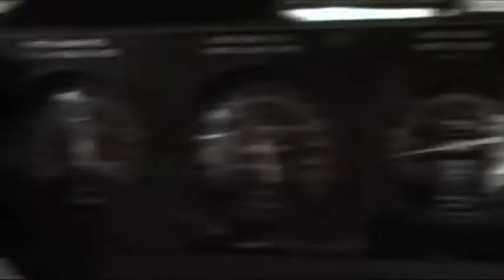leave my wife.mp4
Louis (Prince David Osei) is an Environmental and Climate Researcher who loves and adores his wife Olivia (Selma Mumuni). Silvanus (Scott Roberts) shares a unique love story with his wife Trina (Chinwe Isaac), who is also an Environmental and Climate Researcher.Love is a beautiful thing and as faith would have it, these couples enjoyed every bit of their marriage.
Louis and Trina both have demanding jobs that have them been away from their homes quite often. Disaster struck when both Researchers are sent out on an assignment which will not seek their return. Do victims of the same circumstances come together to kill their sadness or each one for themselves? Watch as the story unfold as to how each surviving spouse chose to deal with their grief.